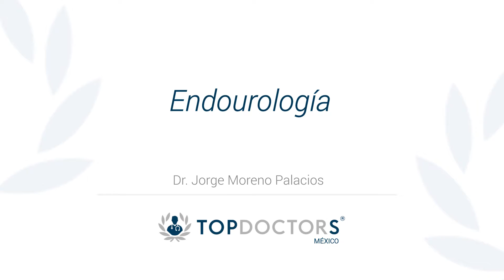Endourología - ¿Qué es? Conoce todos los detalles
Conoce qué es la endourología, a través del Dr. Jorge Moreno Palacios, destacado urólogo y miembro de Top Doctors

La endourología es la rama de la urología que se encarga de la resolución de enfermedades de la vía urinaria utilizando endoscopios a través de pequeñas incisiones o los ductos naturales que tiene el cuerpo, en este caso normalmente la vía de acceso es a través de la uretra, que es el ducto por donde orinamos.

Actualmente la endourología permite resolver problemas a nivel de la próstata para aquellos que tengan problema del crecimiento obstructivo benigno, para la vejiga permite quitar pequeños tumores o piedras y, finalmente, en las vías urinarias superiores, que son los uréteros y los riñones, permite quitar pequeñas piedras y pequeños tumores.

Una de las principales ventajas de la endourologìa es el tiempo de recuperación suele ser rápido y menor tiempo de hospitalización, dependiendo del tipo de cirugía, generalmente no sobrepasa los 3 días.

0:14 ¿Qué es la endourología?